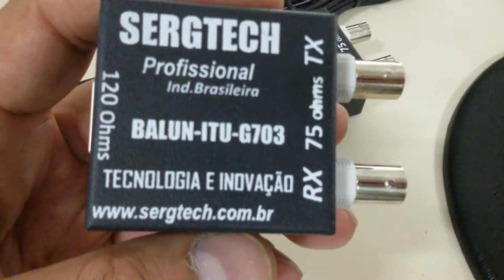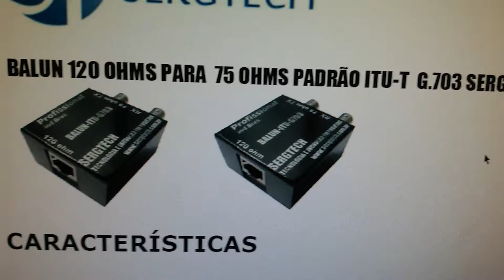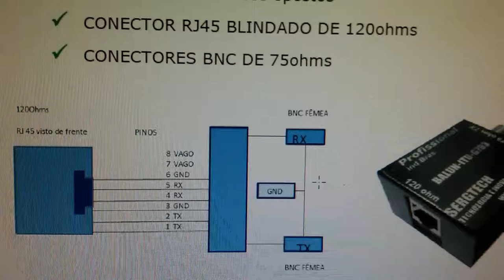BALUN E1 T1 PADRÃO ITU G703 MELHOR SOLUÇÃO AO MENOR CUSTO SERGTECH SERGTEC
CARACTERÍSTICAS
 Taxas de dados a 2.048 Mbps |
 Coaxial duplo de 75 ohms a um Par Trançado de 120 ohms
 Conversão de sinal bidirecional
 Não Precisa de Fontes externa DC/AC
 Conector coaxial fêmea BNC 75ohms (macho disponível Sobre encomenda)
 Embalagem metálica
 BNC & RJ-45 em lados opostos
 CONECTOR RJ45 BLINDADO DE 120ohms
 CONECTORES BNC DE 75ohms

Abraços !

Espedito